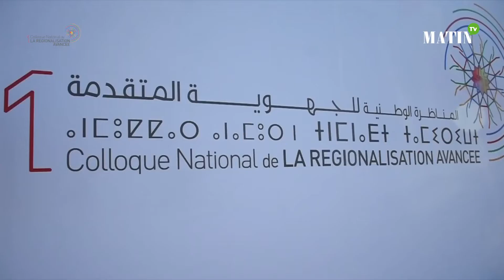Colloque National de la régionalisation avancée : Déclaration de Mbarka Bouaida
Déclaration de Mbarka Bouaida, présidente de la région Guelmim-Oued Noun,  en marge du premier colloque National de la Régionalisation avancée à Agadir.